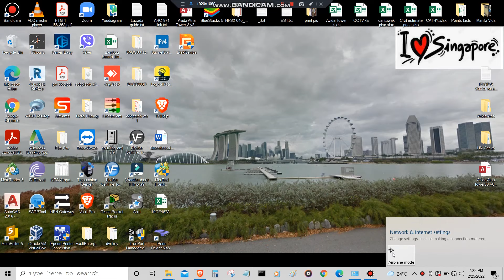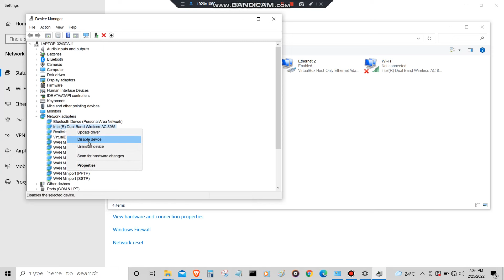[SOLVED] Missing / Disappeared WIFI icon on laptop ASUS Windows 10 - updated 2022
Problem:
The WIFI icon is missing. Cannot see available WIFI networks.
Solution:
1. Go to Device Manager under Network Adapters.
2. Refresh the Wifi adapter (Wireless Adapter) by disabling it then enabling it.
3. If your problem is same with mine, the wifi icon should re-appear.